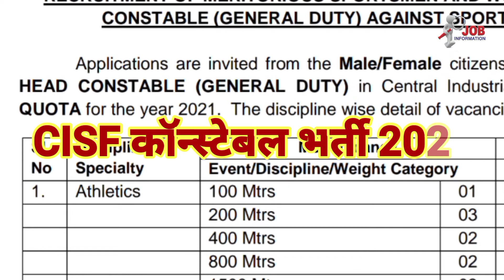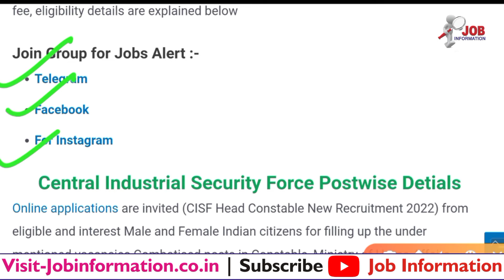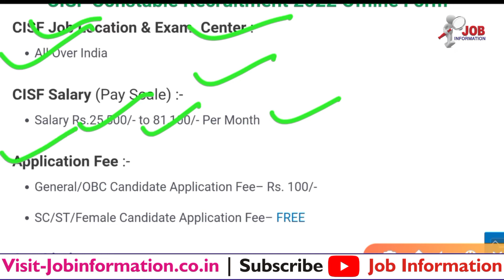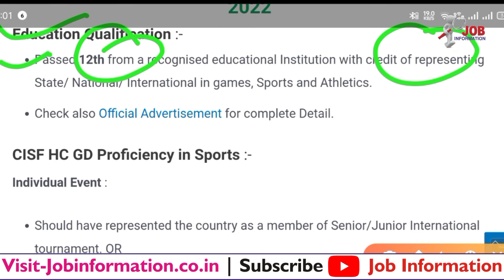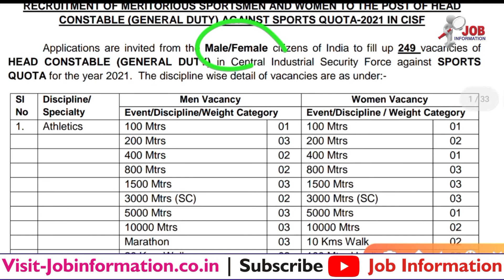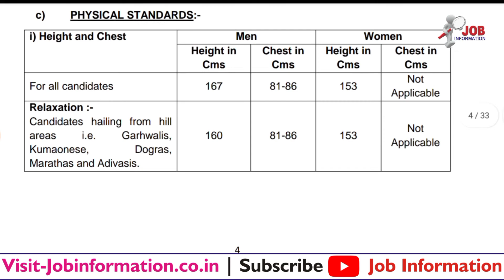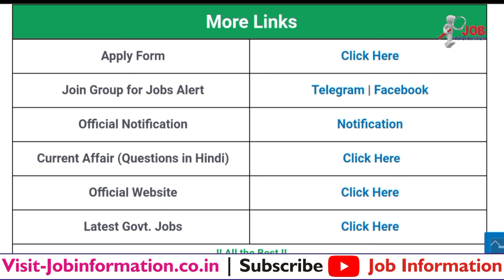CISF Head Constable Recruitment 2021, CISF New Vacancy 2021, CISF New Bharti 2021 Apply Online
CISF Constable New Recruitment 2022 Online Apply
CISF Constable New Bharti 2022
CISF Head Constable Bharti 2022 Notification Out
CISF Recruitment Bharti 2022 Online Apply

Latest Jobs
CISF Head Constable Sports Quota Recruitment 2022
Assam Rifles Tradesman Bharti 2022 Notification
CSO Central Command CSBO Bharti 2022
Indian Navy Tradesman Bharti 2022
RPF Constable Bharti 2022 Online Apply
Military Hospital HQ Southern Command Bharti 2022
Army Cantonment Board Bharti 2022
Coast Guard AC 01/2023 Batch Online Form 2022
BSF Tradesman Constable Recruitment 2022 Notification Out
Indian Airforce Apprentice Online Form 2022
Army AMC Centre Application Form 2022
Integrated HQ of MOD Application Form 2022
Coast Guard Foreman Application Form 2022